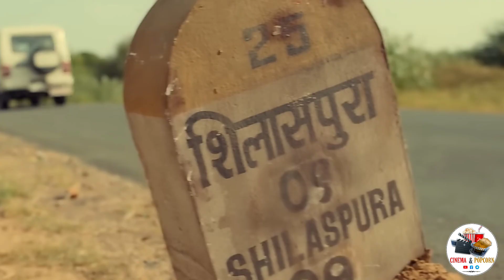Top 6 Best Bollywood Suspense Thriller Murder Mystery Web Series 2022 || Khakee: The Bihar Chapter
I'm gonna discuss about
Top 06 Best Bollywood Suspense Thriller Murder Mystery Web Series 2022 In Hindi You must watch

Video Cover 👇🏻
• Suzhal: The Vortex
• khakee The Bihar Chapter
• Tanaav
• Dahan
• The Gone Game 2
• Mai

Aap Mere Teligram Channel Ko Join Kar Lijye Waha Pe Mai letest Movie Or Web Series Ki Link Share Karta hu

Check My Teligram Channel